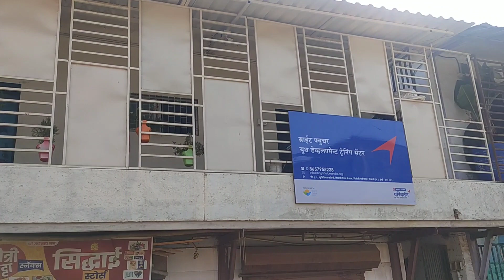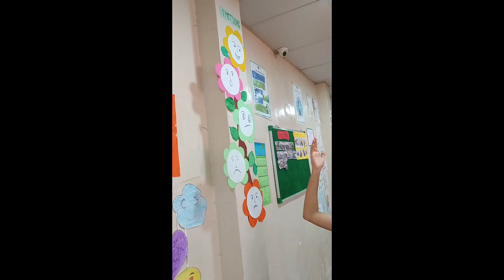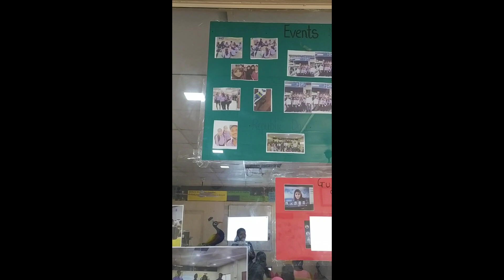Welcome to Vikhroli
Bright Future' Vikhroli  Center is Located at :
Address: C 9, 6, Municipal Colony, Near Shivaji Maidan , Vikhroli Park Site , Vikhroli West, Mumbai – 400 079

This video is representation of our centers.
This video is not being used for any commercial Purpose